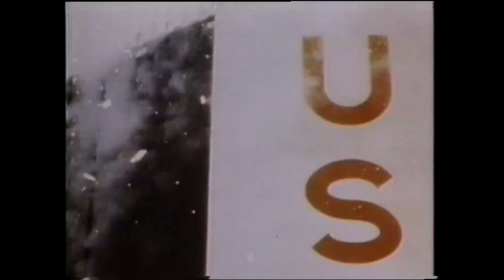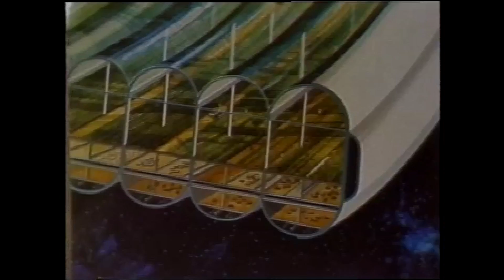Moonshot! Remembering Apollo 11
In 1989, Marvin Scott revisited the historic event on the occasion of the 20th anniversary of the lunar landing.